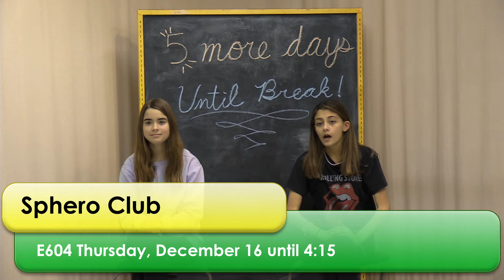WMS Announcements 10 December 2021